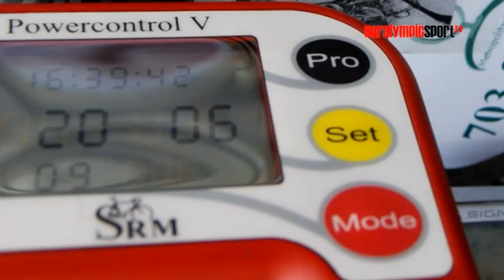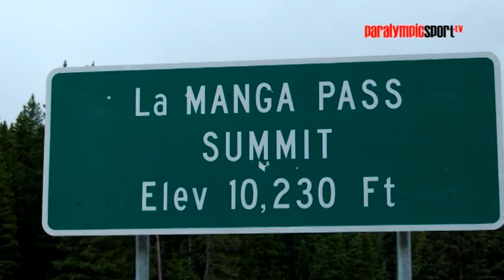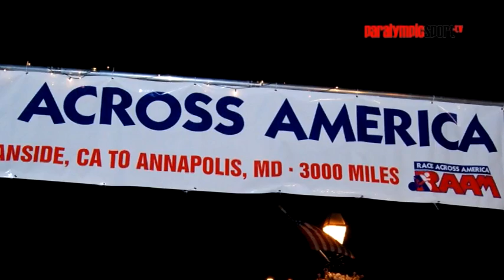Race Across America 2009 with Vico Merklein